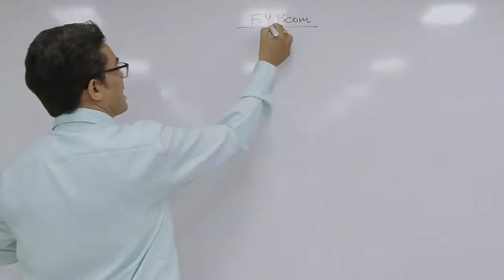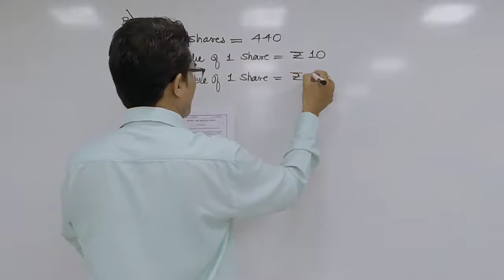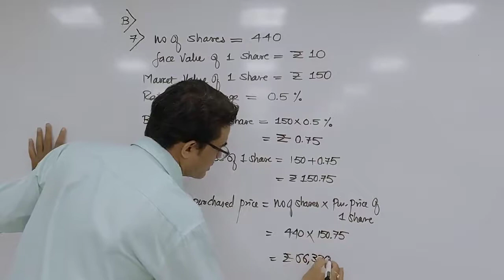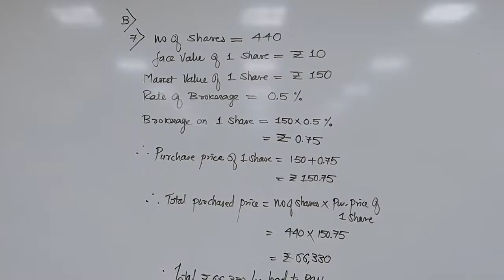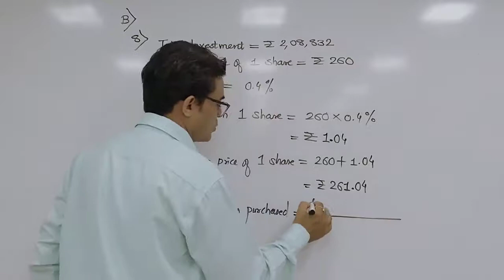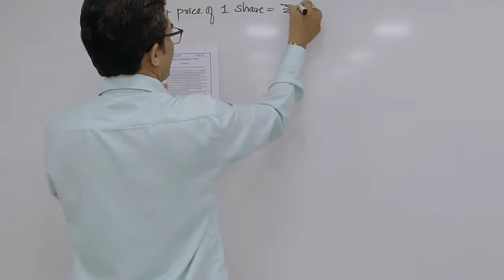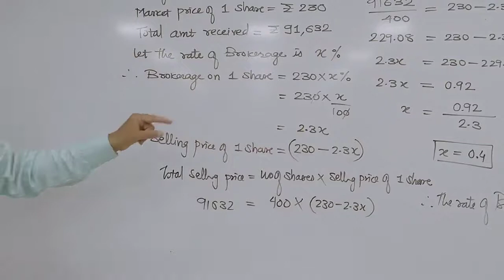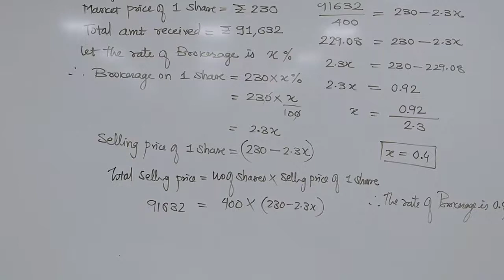FYBCOM MATHS CHAPTER 1 SHARES & MUTUAL FUNDS LECTURE 2